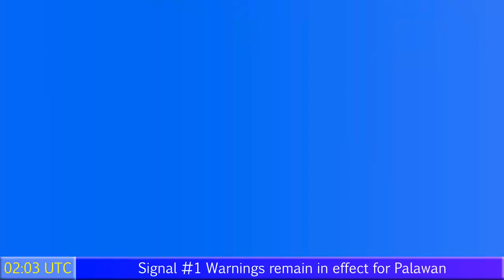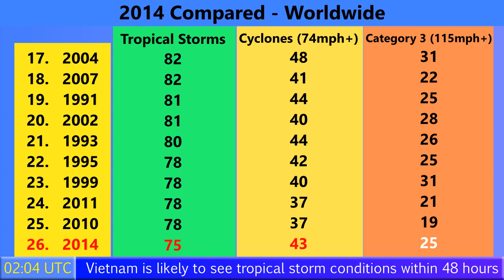Tropical Storm Sinlaku enters South China Sea - Update #2 (11/28/14)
The 20th tropical storm of 2014 in the Western Pacific has formed, and has been named Sinlaku by the JMA. The storm is expected to affect Vietnam on Sunday as a significant tropical storm. Computer models develop at least one new system in the Western Pacific this weekend.